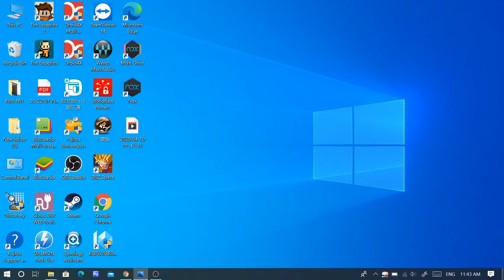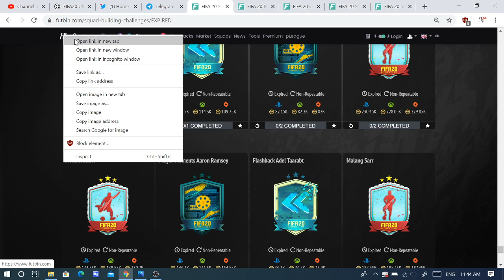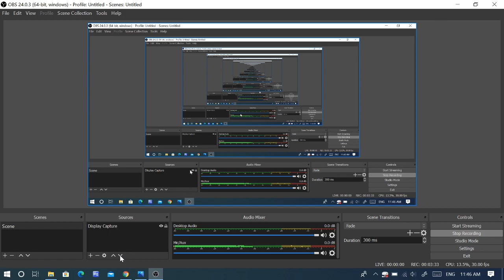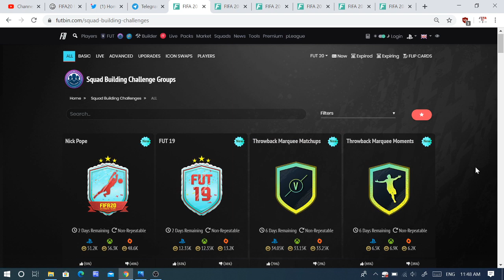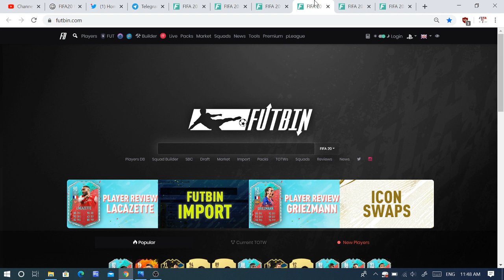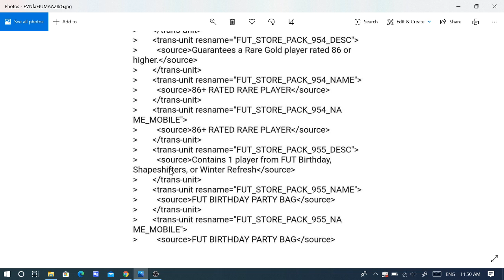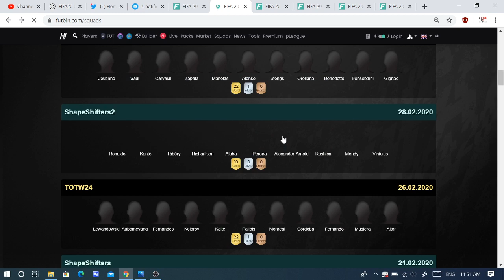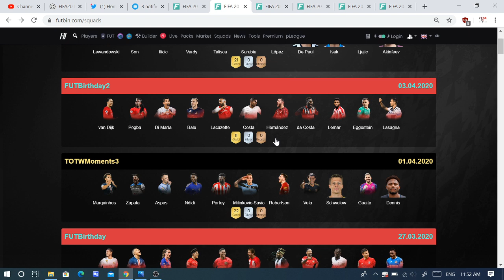FIFA FRY ( Webcode leaked ) 10/4/2020